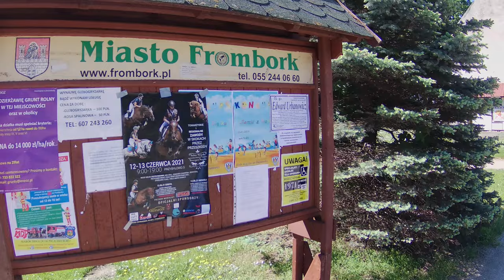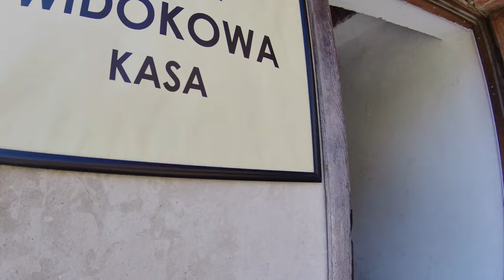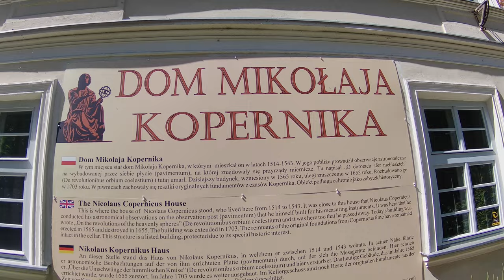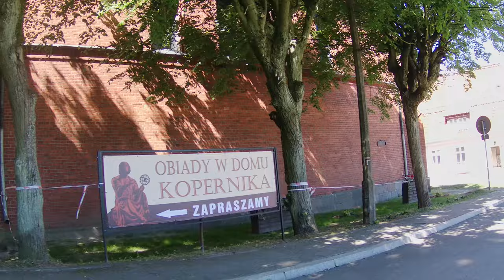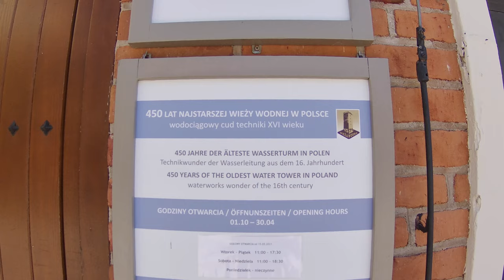Frombork - Poland, walking in Frombork 4K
Morning walk around Frombork!

Frombork is a town in northern Poland, situated on the Vistula Lagoon in Braniewo County, within Warmian-Masurian Voivodeship. It had a population of 2,415 as of 2016.

The town was first mentioned in a 13th century document. In the early 16th century it was the residence of the astronomer Nicolaus Copernicus, who used it as a site for several of his observations.

The town and its 700-year-old cathedral were badly damaged in World War II. After the war the cathedral was meticulously reconstructed and is again a popular tourist destination.

Frombork is known as “The Jewel of Warmia” because of its many historical sites. The Museum of Copernicus in Frombork holds exhibitions related to the astronomer, as well as to astronomy in general, and includes a planetarium.

Shortcuts:

► 2:10 Cathedral hill in Frombork
► 3:37 Archcathedral parish
► 5:48 Cathedral in Frombork
► 11:16 Panorama Frombork
► 16:17 The House of Nicolaus Copernicus in Frombork
► 21:58 Monument of Nicolaus Copernicus in Frombork
► 25:33 Old Market Square
► 32:07 Seaport Frombork With Marina